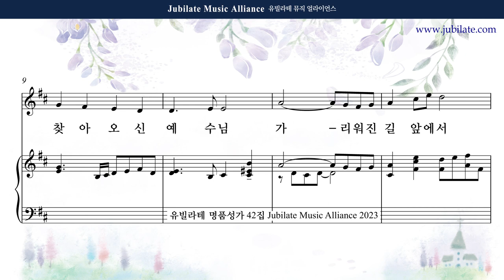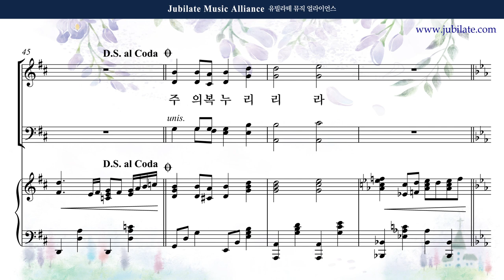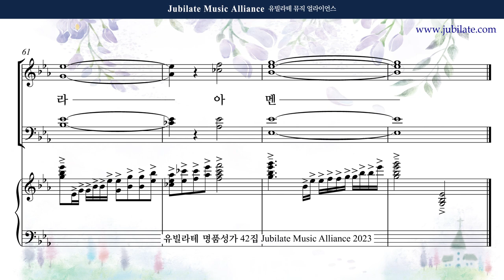[유빌라테 42집] 09. 최기욱 - 말씀으로 오신 주님 Soprano